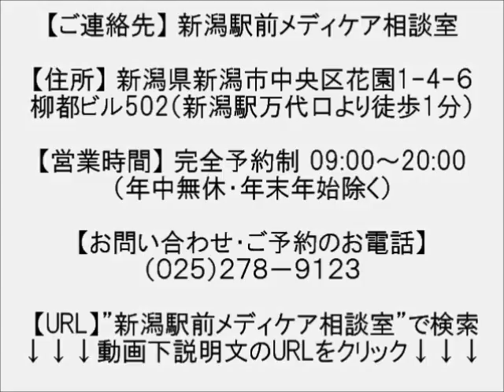【新潟 ウィッグ かつら】今日は遅れて朝8時前に出勤！